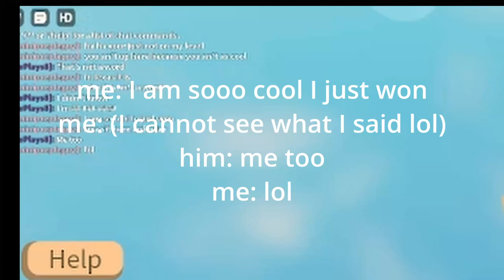I Trolled People In +1 Jump Power Per Second!!! It Was Insain!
This is a game on Roblox that I trolled people in I also edited the video using memes. I went so high this video is VERY funny!!!